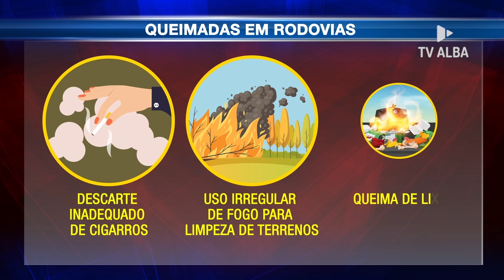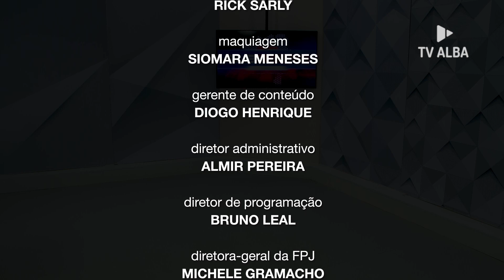ALBA AGORA - 16.01.24